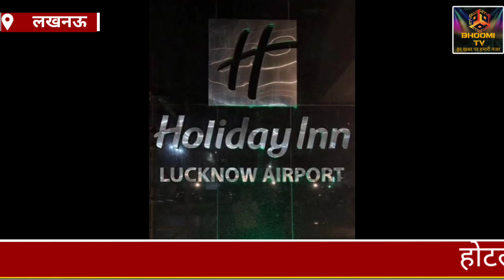HOTEL HOLIDAY INN में VIVA LOUNGE & BAR की GRAND OPENING@bhoomitv4643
HOTEL HOLIDAY INN में VIVA LOUNGE & BAR की GRAND OPENING